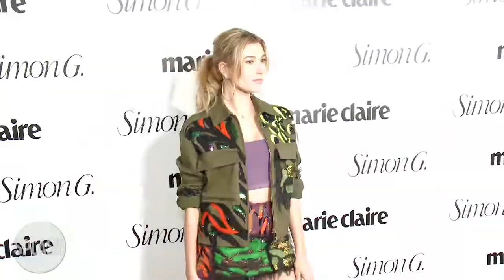Hailey Bieber finds it scary to be young and married | Daily Celebrity News | Splash TV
Hailey Bieber admits it is "scary to be this young and married" but she feels lucky to be married to her "best friend" Justin Bieber.

Hailey Bieber has admitted she finds it "scary to be this young and married".

The 22-year-old model tied the knot with Justin Bieber last year. And she feels lucky to be married to her "best friend" and loves the "forever" aspect, even though she finds it daunting at such a young age.

Hailey has confessed she wasn't in "any serious relationships" before she got involved with pop star Justin and described the transition into marriage as a "scary leap".

She added that she has always been so independent, so co-habitating with someone has been interesting and so different for her.

Hailey also said that she went from being a baby and not having a lot of experience in relationships, to being married.

While the pair are happily married now things weren’t always perfect, as their relationship got off to rocky start and they and eventually fell out of contact.

Talking to her friend Kendall Jenner on Apple Music Beats 1, Hailey added that she and Justin didn’t speak for a very long time.